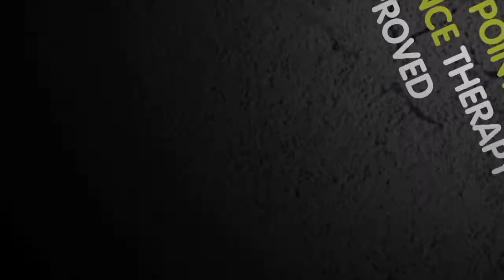Unlock Your Body: Tim The Fitness Expert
Jogging too boring?  Clunky weight sets not doing it for you?  Tim the Fitness Expert knows where your coming from, just watch his high octane workout using Trigger Point Therapy methods and products.